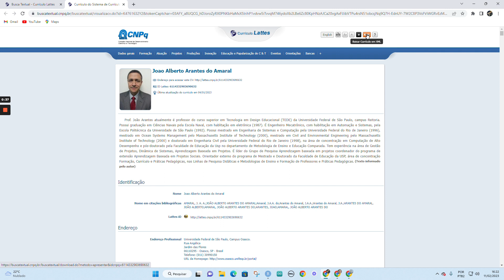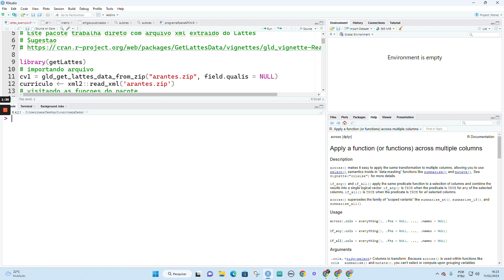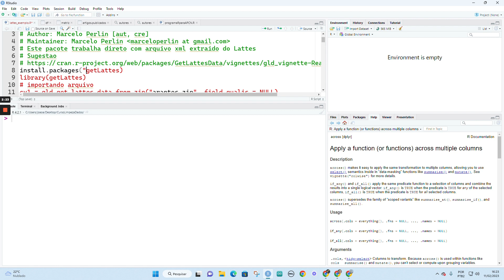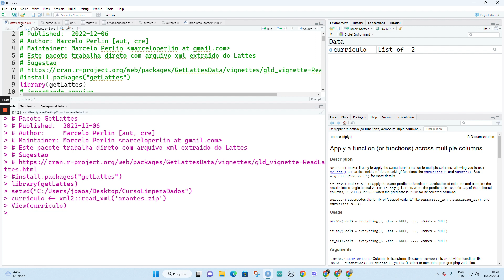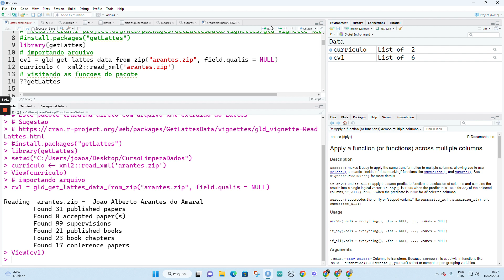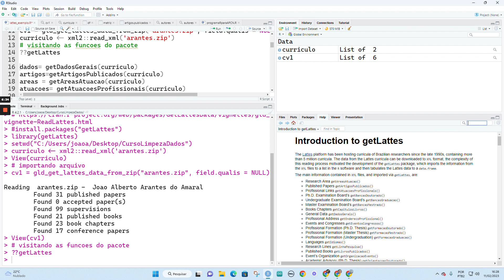Fazendo o download de um currículo da Plataforma Lattes